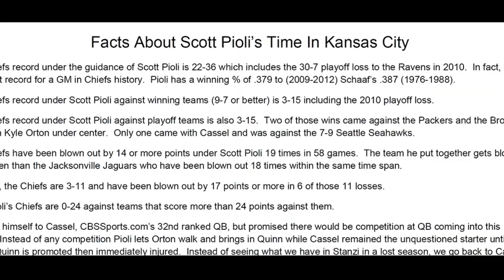The Blackout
Remember what it took to get to 7-0.